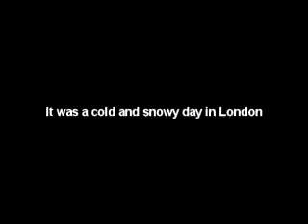Trisha's Travels in London snow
Trisha & Steve tackle a snow day in London. for more information.